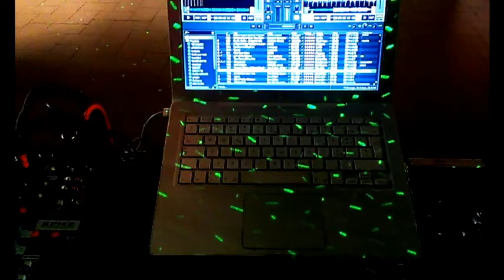Matrimonio Eli & Mauri 24-5-14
Festa di matrimonio di Elisa e Maurizio 24 Maggio 2014 foto e video di Dj Luis